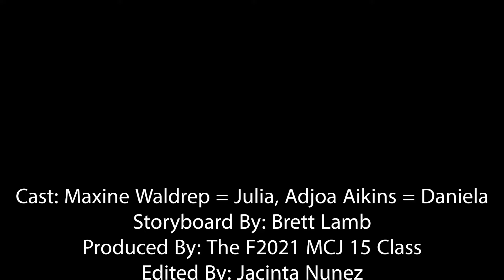MCJ 15 MW 10:00am: Late | By Jacinta Nunez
A project produced in the Fall 2021 MCJ 15 MW 10:00 am Filmmaking I Class for Project 5) “Late” assignment. Professor Candace Egan.
Produced by: Jacinta Nunez, October 31, 2021

Cast: Maxine Waldrep = Julia, Adjoa Aikins = Daniela
Storyboard By: Brett Lamb
Produced By: The F2021 MCJ 15 Class
Edited By: Jacinta Nunez